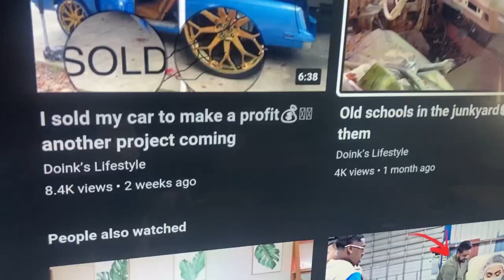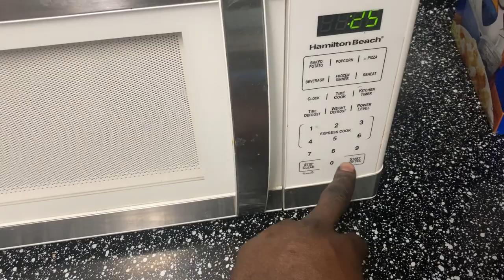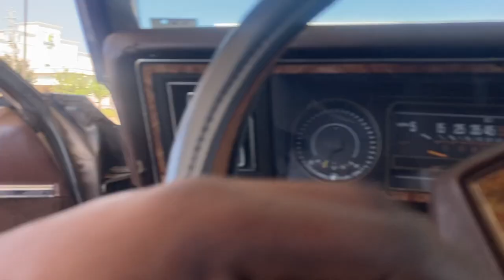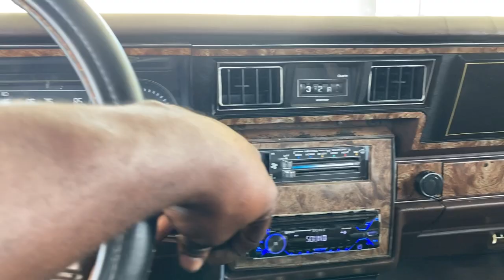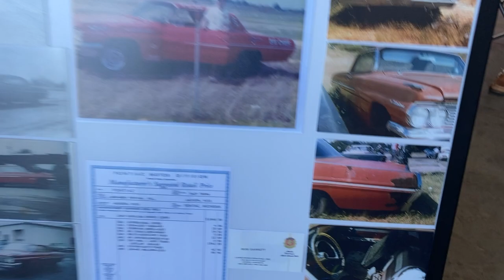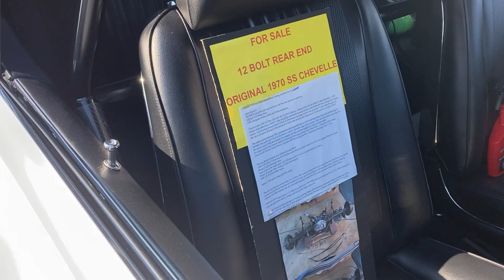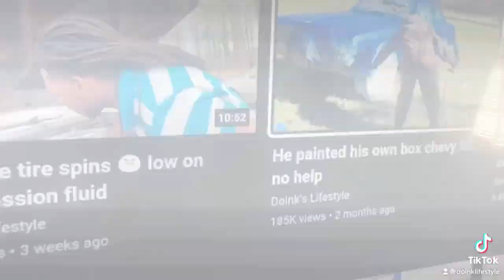One Of The Hardest Drop Top Vert Eating The Interstates 🤤| Doinks lifestyles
One of the hardest drop top verts eating the interstate
Mississippi boys putting on.

vehicle virgins
mr organik
daily driven exotics
Doinks lifestyles
chevy
car cranking
weekly vlog
ssg
scotty kilmer
ls
chevrolet
camaro
do it yourself
vlog channel
reacting
reaction
people
memes
satisfying
creative ideas
another level
diy
creativity
work
Aintnowayboy
impala
rick ross
drag racing
donk racing
85 south show
art
Lovers4Real podcast on YouTube